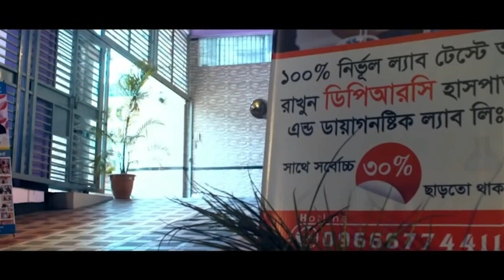রিউম্যাটয়েড আর্থ্রাইটিস এর জন্য বিদেশে গিয়ে চিকিৎসা নিয়েছিলাম ফলাফল শূন্য DPRC’র চিকিৎসায় আমি সুস্থ